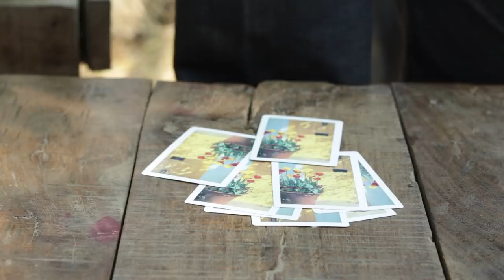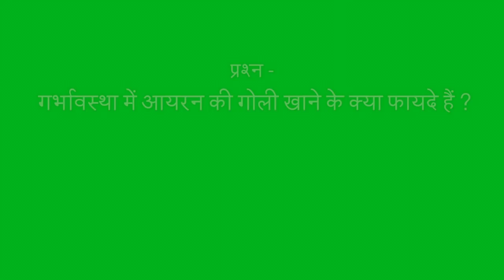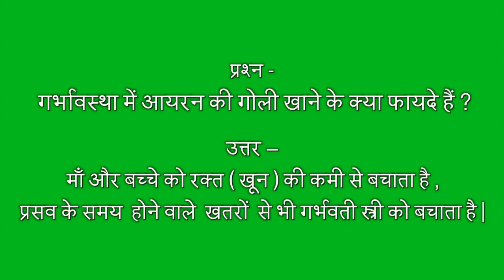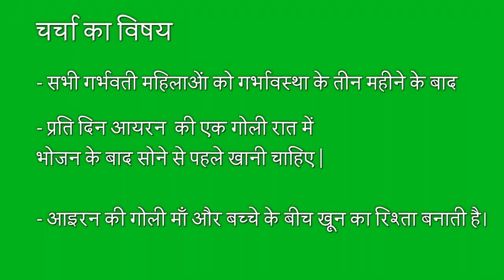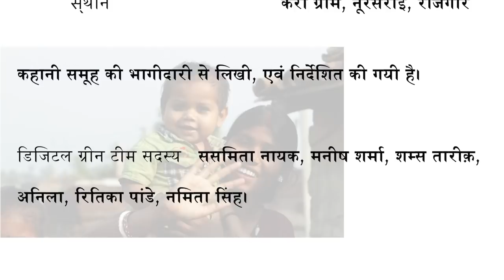गर्भवती महिलाओं के लिए आयरन गोली का महत्व